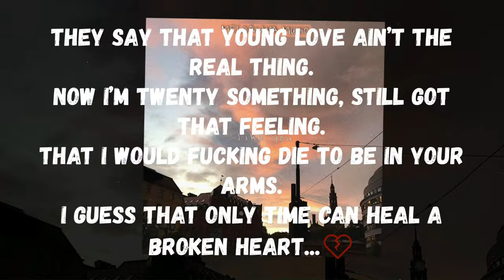Braden Ross, Days to Waste & fawlin - Like You (2021)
Like You - Single
Braden Ross, Days to Waste & fawlin

Релиз: 12 февраля 2021 г.

Оценка: ★★★★★

00:00 [Интро]

00:03 ‘Cause inside my head’s always a mess.
00:06 And I get too easily obsessed
00:10 But I just wanna be someone.
00:13 I just wish that I could be someone.

00:16 My heart exists inside my room.
00:18 It’s so hard to leave here without you.
00:22 But I just wanna be someone.
00:25 I just wish that I could be someone like

00:30 I notice I’ve been distant; there’s a lot that’s on my mind.
00:36 (And) I know that I should fix it, but I haven’t got the time.
00:42 And so I’ll find another reason for my emotional decline
00:48 Because the way that I’ve been feeling has been no one’s fault, but mine.

00:58 ‘Cause inside my head’s always a mess.
01:00 And I get too easily obsessed
01:04 But I just wanna be someone.
01:07 I just wish that I could be someone.

01:10 My heart exists inside my room.
01:13 It’s so hard to leave here without you.
01:17 But I just wanna be someone.
01:20 I just wish that I could be someone like

01:22 Just stop me like a barricade.
01:25 Lay down, let's both become a serenade
01:28 (Because I'm terrified)
01:29 It felt so true
01:31 Like you were everything
01:33 But never dropped the loss
01:34 And now I'm way too deep

01:36 Blood drips like cherries down my lips
01:39 Sharpen your teeth and say you miss me.
01:42 Let's love unless you never loved me.
01:45 Say it back, or else I'll end up 6 feet.

01:50 If I end up six feet
01:52 Don’t you try and say you miss me
01:56 Because the reason why I’m this deep
01:58 Is the way you up and left

02:01 They say that young love ain’t the real thing
02:05 Now I’m twenty something, still got that feeling.
02:08 That I would fucking die to be in your arms.
02:11 I guess that only time can heal a broken heart.

02:14 ‘Cause inside my head’s always a mess.
02:17 And I get too easily obsessed
02:21 But I just wanna be someone.
02:24 I just wish that I could be someone.

02:27 My heart exists inside my room.
02:30 It’s so hard to leave here without you.
02:33 But I just wanna be someone.
02:36 I just wish that I could be someone like

02:41 Or else I’ll end up six feet
02:44 Don’t you try to say you miss me
02:47 ‘Cause I remember when you kissed me.
02:50 I could tell there’s nothing left.

02:52 Like blood stains, you’re ingrained in my head.
02:56 Your love changed, you left pains in my chest.
02:58 My hearts drained, you missed out on my best.
03:02 Yeah, but that’s your misfortune.